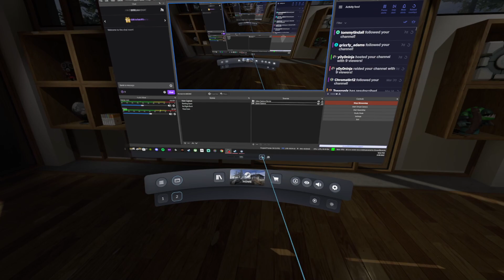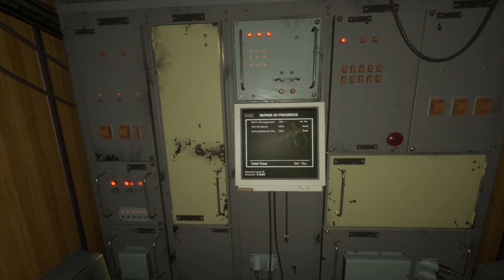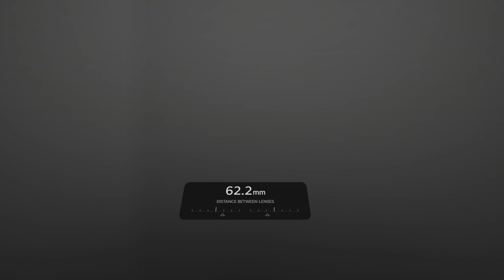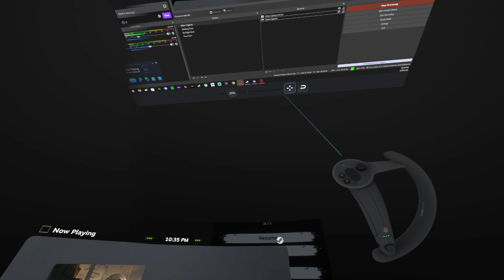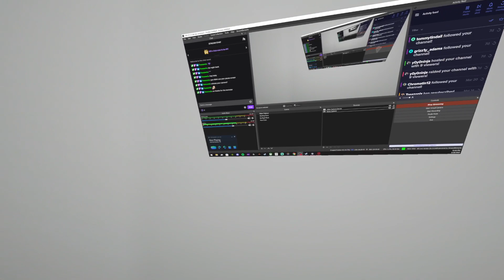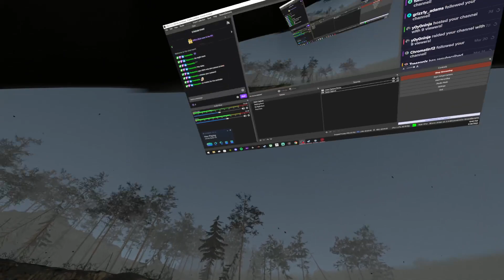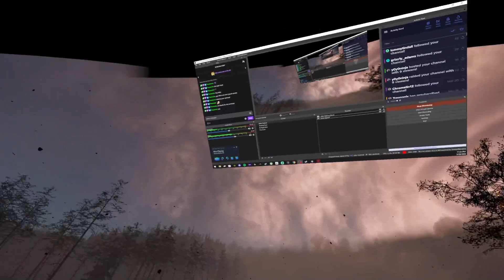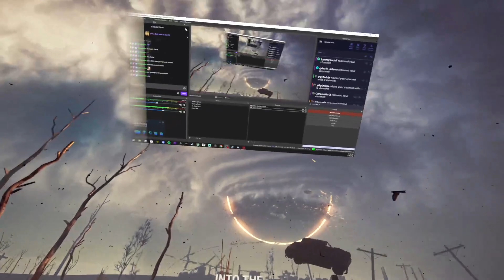Into the Radius VR